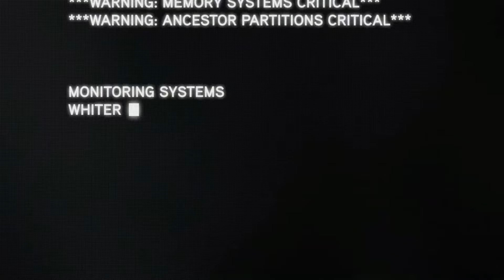First Cutscene | Assassins creed Revalations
Ezio in assassins creed revalations is cool

Assasin's creed
assasins creed
Assasin's Creed Brotherhood
ezio auditore
gameplay
gaming gameplay
cristina memory